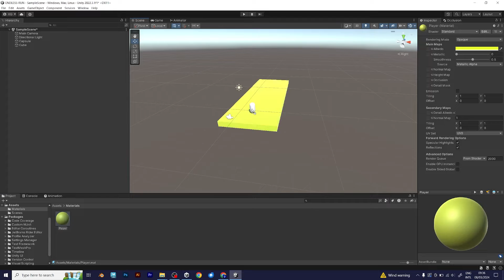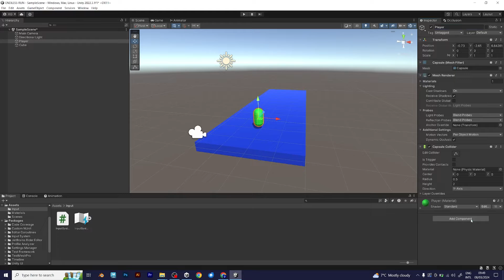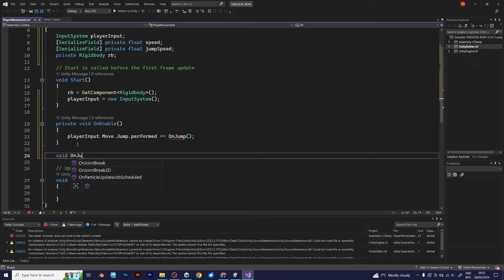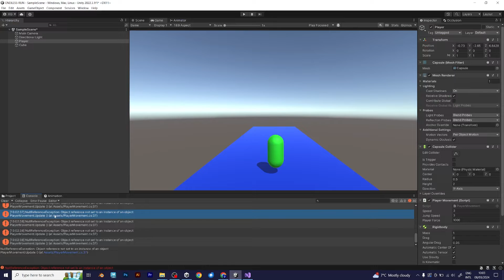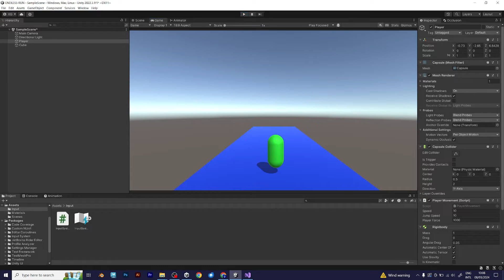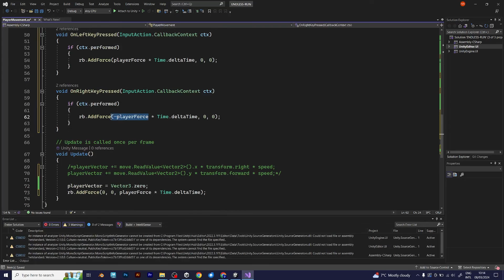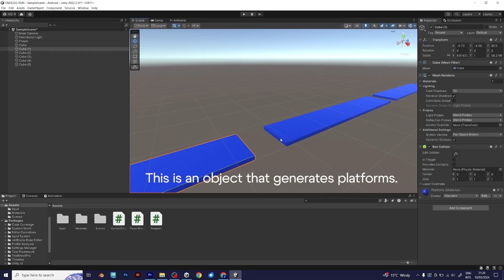Endless Runner in Unity - Player Movement Tutorial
In this tutorial, I will teach you something different: an endless running game in Unity. It will be a 3D project that will teach you how to set up the project before adding the C# script. Then it will describe the basics of the player movement. Unlike other endless runners, this one will use the New Input System.

If you need a detailed explanation for the input system, go to New Input System tutorial

To add endless movement to your player, you need to add rb.AddForce, which will be introduced with the player force. This is a parameter that automatically adds force to your rigidbody character. That force enables constant movement without stopping, you shouldn't add Time.deltaTime because it will become faster. With the new input system, you need to add left and right movement actions and they will tell the script to move your player left and right with direction force.

I am sorry because I didn't add the part of making endless platform generation. Don't worry, that will be in the next tutorial.

Support the Creator of Kozmobot on the social networks!